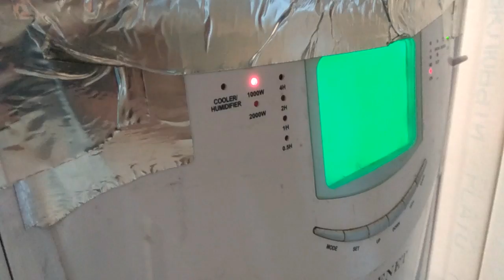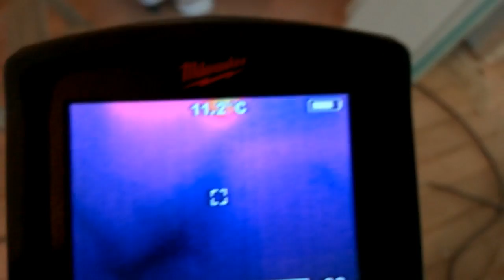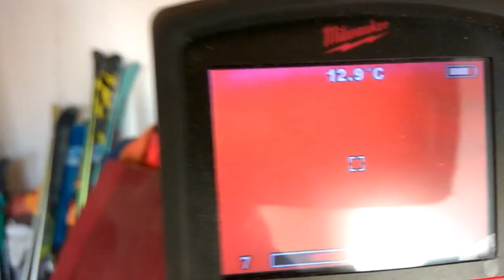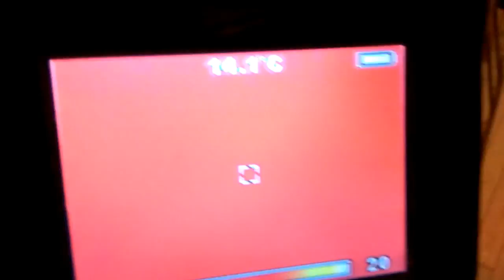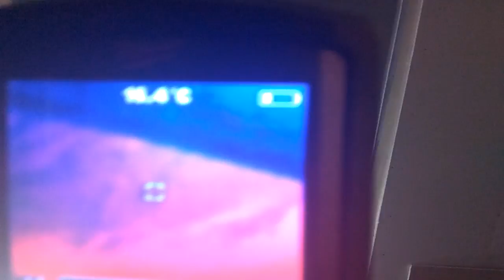Экономное Отопление Дома Электричеством: 2 кВт на 60 м2! 💡🏡 | Станьте Хозяином Автономного Дома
В новом видео мы сделаем экономное отопление дома электричеством всего 2 кВт на площади 60 м2. 🏡💡 Узнаем, как достичь почти полной автономии в вашем доме с помощью наших экспериментов и тепловизионных изысканий.

Таймкоды:

0:33 Про энергоэффективный дом и условия эксперимента
1:46 Источник тепла для отопления
3:06 Стартовая температура в доме
3:25 Подключение нагревателя
6:26 Включение обогрева на 1 кВт
7:10 Проверка температуры при запуске системы обогрева
9:00 Проверка температуры на воздуховодах системы вентиляции через 30 мин
9:49 температура спустя 2 часа
11:14 Выводы от обогрева дома мощностью 1 кВт
11:50 Изменение температуры при включении отопления на 2 кВт
13:51 Результаты эксперимента
14:18 Как сделать дешёвое и эффективное отопление
14:52 Основные условия экономного отопления электричеством
15:35 Дополнительные затраты на строительство
16:10 Про тепловой расчет

- Как самостоятельно создать эффективное отопление с минимальным энергопотреблением.
- Проверка нагрева тепловизором и анализ утепления дома.
- Секреты экономии энергии при отоплении электричеством.

💡 **Важное предупреждение:**
Метод может быть неэффективен для холодных и неудовлетворительно утепленных домов. Подробнее об энергоэффективных решениях читайте [здесь]

🛠️ **Процесс энергосбережения:**
- Энергоаудит как первый шаг к экономии энергии.
- Выбор правильных решений на стадии утепления дома.

🤔 **Делитесь своим опытом:**
Какое отопление вы выбрали? Расскажите о своем опыте в комментариях: воздушное отопление, конвекторы, теплый пол или традиционные радиаторы? Решаете ли вы делать отопление своими руками?